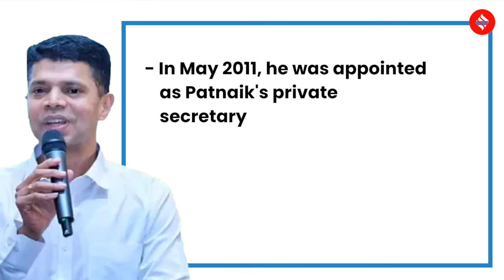Who is VK Pandian, and Why is His Role Gaining Importance in BJD's Leadership?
VK Pandian: After receiving clearance for voluntary retirement as an IAS officer, VK Pandian, a trusted aide to Odisha's Chief Minister Naveen Patnaik, has assumed a new role with the rank of a Cabinet minister. In his capacity as the Chairman of 5T (transformational initiatives), a program he previously oversaw as Secretary, and the "Nabin Odisha" rural development initiative, Pandian's influence remains prominent in the administration.